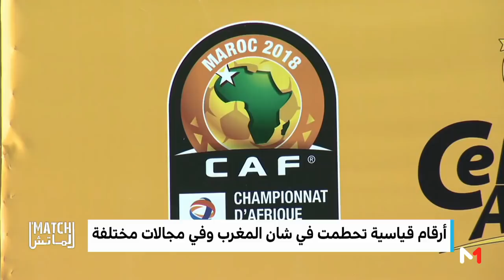"الماتش" حلقة كاملة .. السلامي وحمودان يسترجعان أبرز محطات إنجاز "شان2018"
السلامي وحمودان يسترجعان أبرز محطات إنجاز "شان2018"